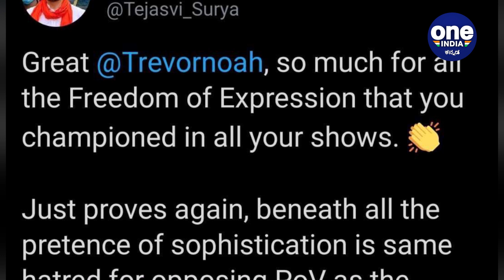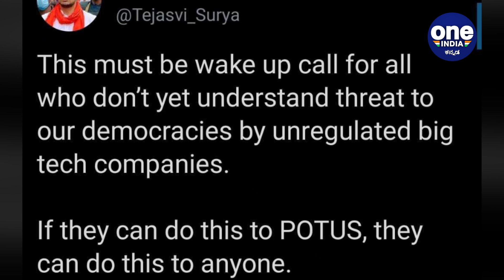Tejasvi Surya ಅವರ ಪ್ರಕಾರ twitter ವಿಚಾರದಲ್ಲಿ ಇದು ಎಚ್ಚರಿಕೆಯ ಗಂಟೆ | Oneindia Kannada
ಅಮೆರಿಕ ಅಧ್ಯಕ್ಷ ಡೊನಾಲ್ಡ್ ಟ್ರಂಪ್ ಅವರ ಖಾತೆಯನ್ನು ಶಾಶ್ವತವಾಗಿ ಸ್ಥಗಿತಗೊಳಿಸಿದ ಟ್ವಿಟ್ಟರ್ ಕ್ರಮದ ವಿರುದ್ಧ ಬಿಜೆಪಿ ಸಂಸದ ತೇಜಸ್ವಿ ಸೂರ್ಯ ಅಸಮಾಧಾನ ವ್ಯಕ್ತಪಡಿಸಿದ್ದಾರೆ.

BJP MP Tejasvi Surya has demanded government to review the intermediaries regulations to save our democracy after twitter bans Donald Trump permanently